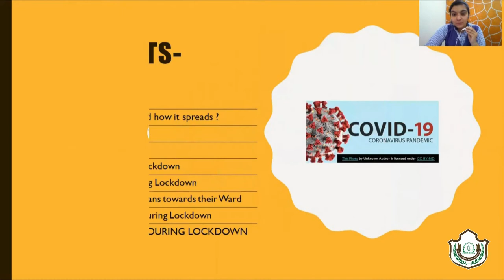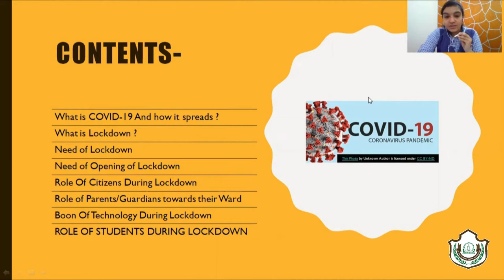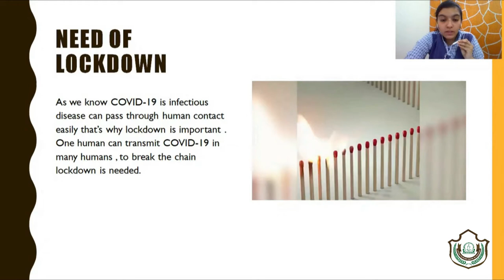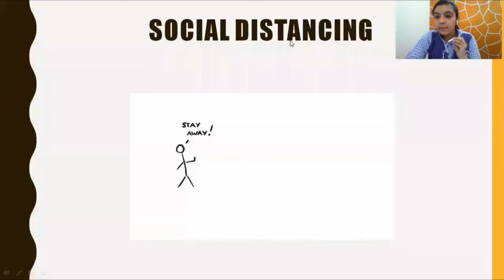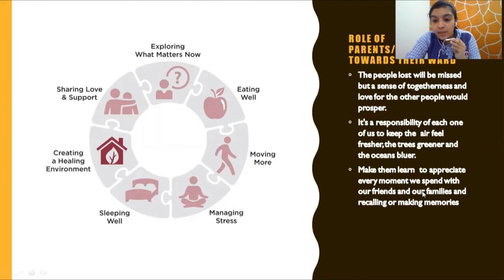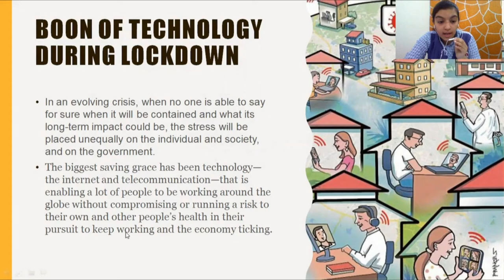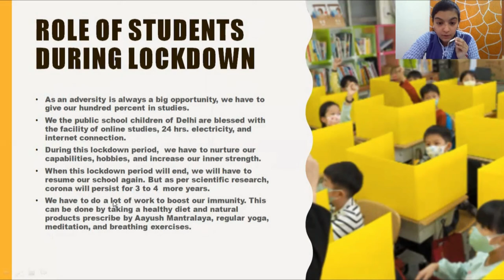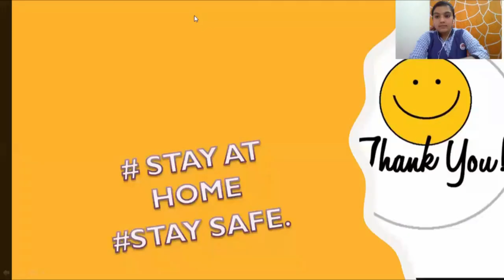Jaan hai toh jahaan hai - Responsibilty of Citizens after Lockdown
by Ashi Malik (Class XII-C, Little Flowers Public Sr. Sec. School, Shivaji Park)